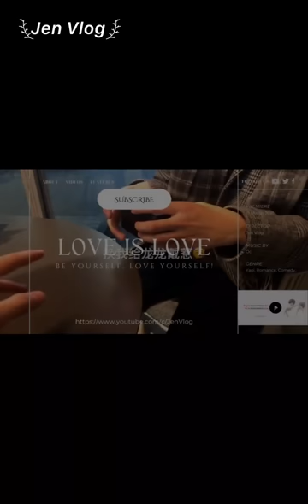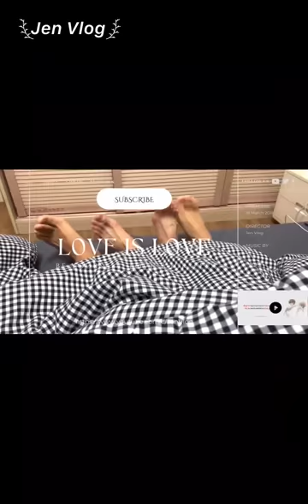[Engsub/BL] Liu Cong had to sleep on the sofa because the locked was locked | Chen Lv & Liu Cong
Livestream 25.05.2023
Chen Lv/ Trần Luật: @Clv陈律
Date of birth/ Sinh ngày: 29/09/2001 - Libra/ Thiên Bình
Height/ Chiều cao: 1m85
Hometown/ Quê quán: Guangzhou, Guangdong Province/ Quảng Châu, Quảng Đông

Jen Vlog